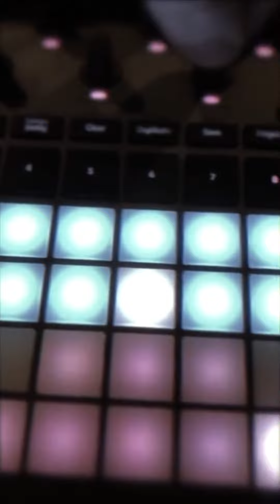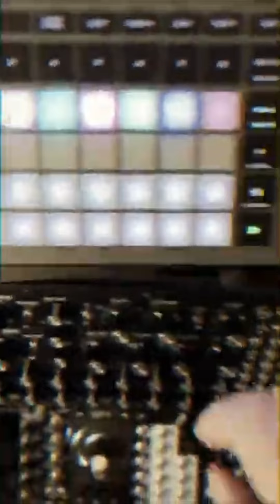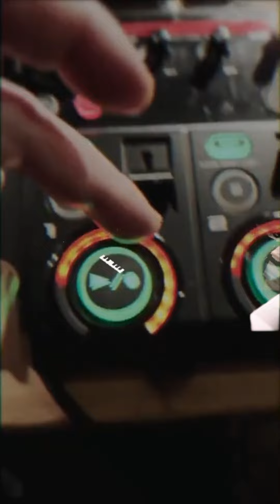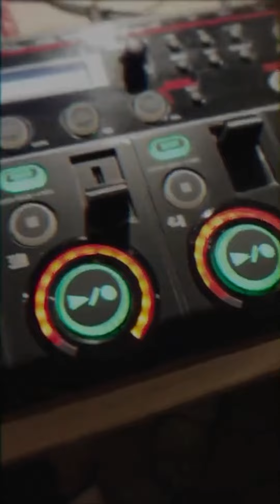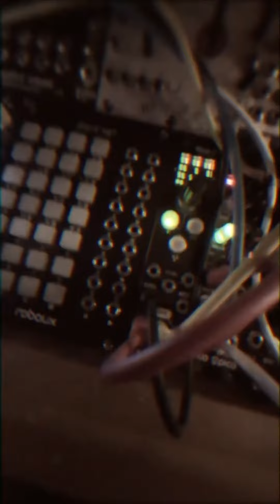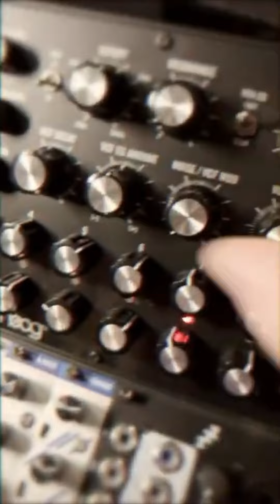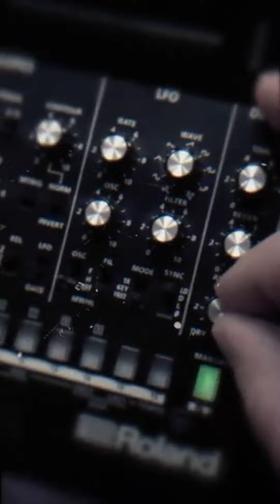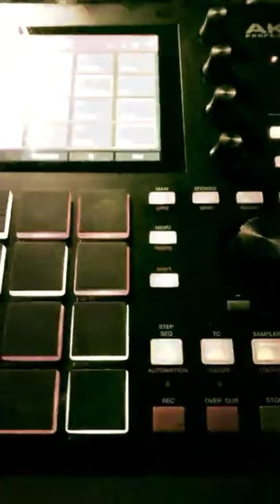Syntax Erik - The Hard Mix (LIVE JAMS!)